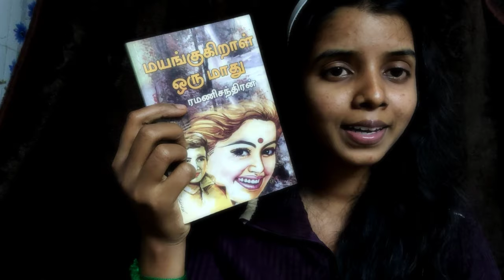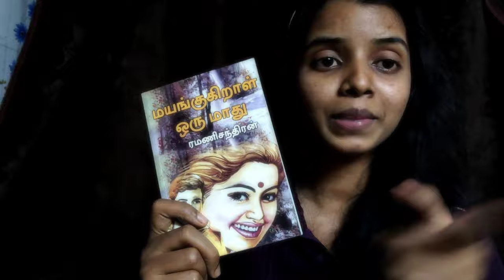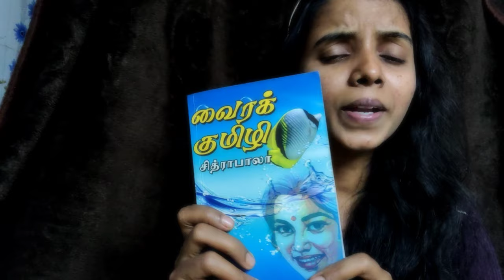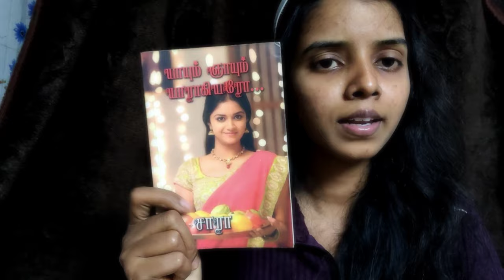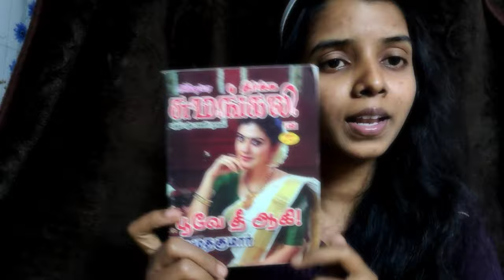Best Tamil Novels to ReadIBest selling Tamil Romantic novelsIBest writersIRamanicandranIதமிழ் நாவல்